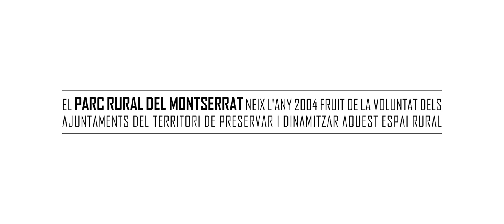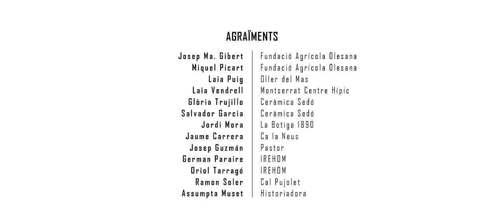Parc Rural del Montserrat, impulsat per la Diputació de Barcelona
El Parc Rural del Montserrat és fruit de la cooperació, del treball i del compromís compartit entre la Diputació de Barcelona i els ajuntaments dels entorns de Montserrat.
És l’eina per gestionar i dinamitzar l’activitat agrícola, ramadera i forestal d’aquest espai de gran singularitat, diversitat i riquesa. A més, el Parc Rural del Montserrat té per objectiu preservar i impulsar la seva personalitat rural tot reconnectant-la amb l’àmbit urbà.